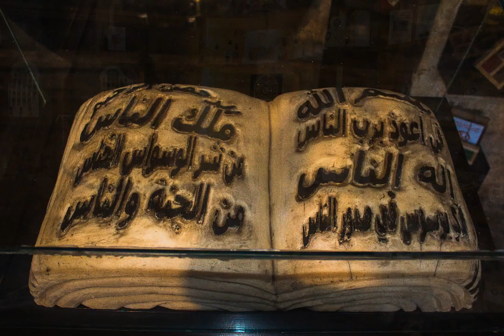Touring Tripoli, Lebanon's Public Markets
To get to know a city, promanade into its markets there you can see all its energy encapsulated into routes. The markets of Tripoli, or souks as we call themin Lebanon, are the veins that nourish Lebanon's beauty and friendly people. Watch this video to explore the markets of Tripoli, the second largest city in Lebanon.

Flip the Lens (FTL) YouTube channel publishes and promotes videos made by content creators from all walks of life and of all ages in four genres: short interviews; mini-documentaries; video slide shows; and video essays. All the FTL videos focus on our shared human connection to each other and the planet and carry a positive message.

You don't need to be a professional to be an FTL contributor! Are you creative? Are you intrigued by the human condition? Do you want to make a difference in the world? Learn more about how to submit your video

FTL offers editorial support and how-to tutorials, and the opportunity for everyday people to have their videos published and promoted.  In an age of digital devices, selfies, and virtual reality, FTL is a platform where all can make a stand for authenticity, connection, and empathy.

►Enjoy our videos about people, history and culture? Check out our sister website People Are Culture (PAC) PAC is the only online magazine that offers in-depth stories of people from around the world & all walks of life, who each offer powerful insights about their culture and its history.